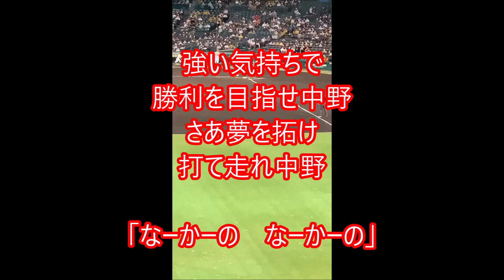中野拓夢 応援歌 歌詞付き 新ヒッティングマーチ 阪神